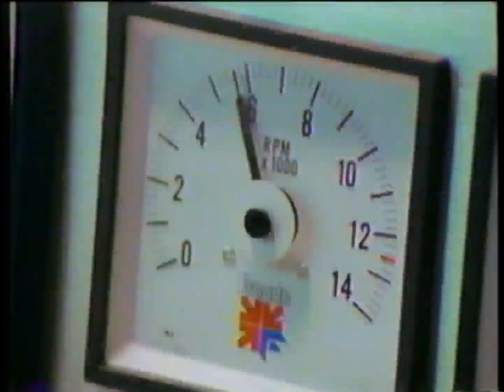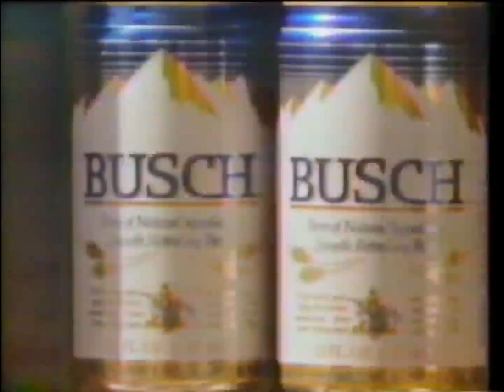Lyn St James docmentary on ESPN May 4, 1986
At the time of this program Lyn St. James was just breaking into mainstream racing and making a name for herself.  It was a very difficult thing for a woman to do in that era.

I originally recorded this on VHS tape and have now copied it to digital.  Apologies for missing the first moments of the program.  I intentionally leave the commercials in because some people like to see those as much as the show